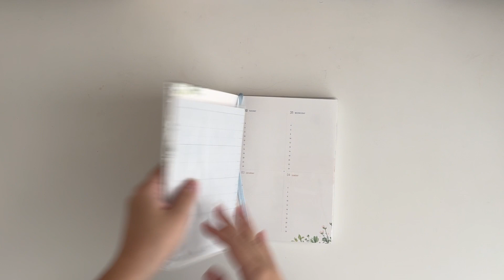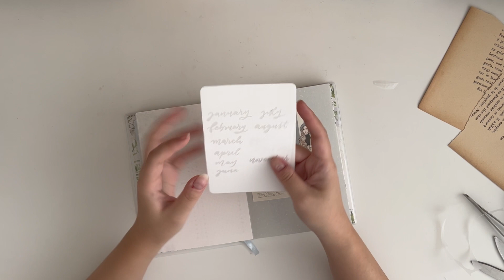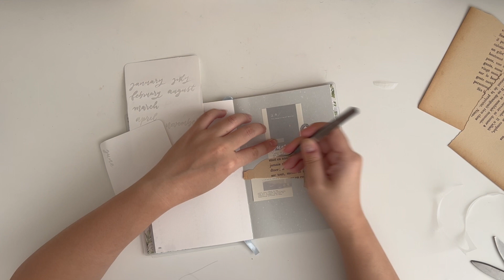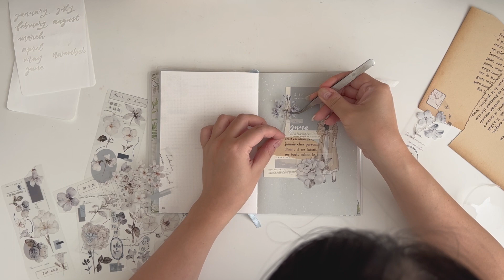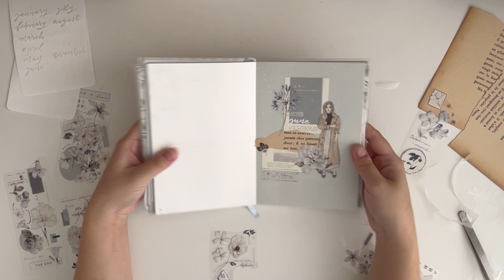Plan with me; June title page on my bullet journal/planner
Can you believe that it is almost the middle of the year again? Can't believe how fast it has passed, I hope your first half of 2024 is productive, if not, there is still a month till it's officially the second half of 2024. So good luck to us!

Codes:
Products used & loved:
Amazon storefront
PET tape binder storage Inserts only
Muji undated planner
Kokuyo refillable glue tape
Kokuyo herinacs
Muj 0.38 Pen
Renapur leather conditioner